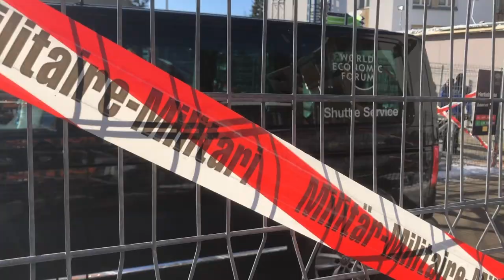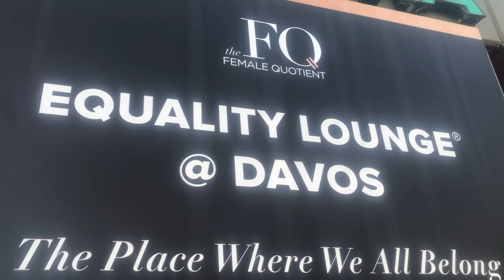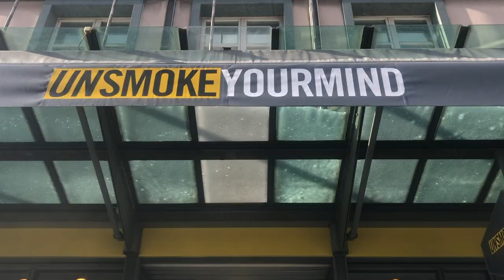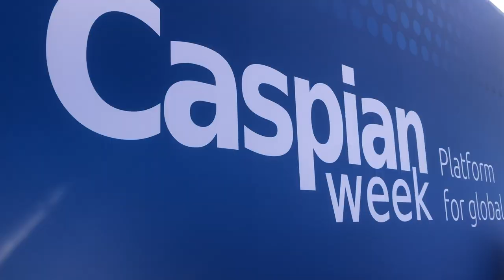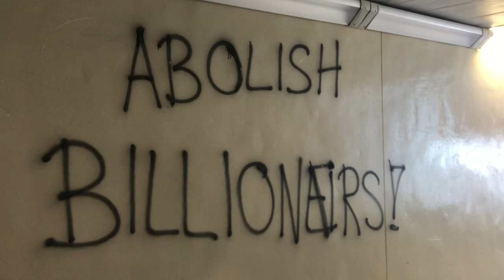Davos 2020 Wokenomics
The World Economic Forum meeting at Davos this year made 'How to Save the Planet' it's main theme and yet it's official corporate partners are a who's who of climatecriminals. They include Adani Group, which is building a coal mine so big in the world in northern Australia that scientists have warned that it would emit more carbon that a small European country and almost certainly tip the world into climate apocalypse; Saudi Aramco, possibly the most polluting company in the world, which is making zero effort to transition to renewables and which was recently floated on the stock market at a $2tn valuation, funneling some serious cheddar into the pockets of Mohamed Bin Salmen, the Suadi Crown prince who recently assassinated the journalist Jamal Khashogg; and Dow Chemicals, who are sort of Bond-villain-level evil (Google them). The event is wall to wall panel debates and speeches about environmentalism and equality. And yet it's attendees that fly in on private jet are literally a Top Trump deck of corporate bad guys. This capitalist virtue signalling is so dangerous because it is lulling people into a false sense of security that the world's problems are all in hand and soon to be solved by these men in suits. Nothing could be further from the truth. As we all guzzle down their products and services, reassured by their woke PR posturing, the world is in serious danger. We are hurtling towards a 6th mass global extinction. @gretathunburg warned in her Davos speech that we have 8 years to save the planet really Hollywood style ecological catastrophe. If we allow these posturing corporations to mollify our anger we will not change their behaviour enough to prevent this. Get angry. Get out on the streets. Do not let these billionaire parasites sleepwalk us into Armageddon.